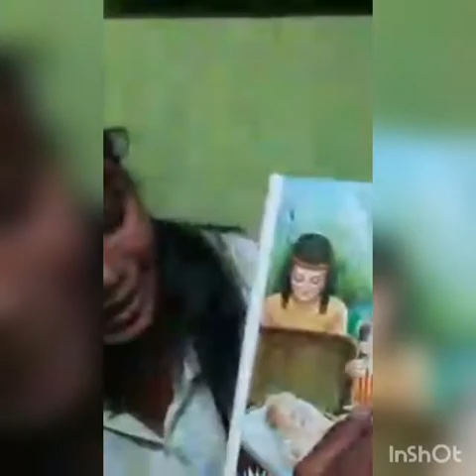பாடம் 06 - நாணற்பெட்டியில் குழந்தை மோசே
விடுதலை பயணம் 2:1-10
தனது குடும்பத்தின் காரணமாக குழந்தை மோசே காப்பாற்றப்பட்டாH.